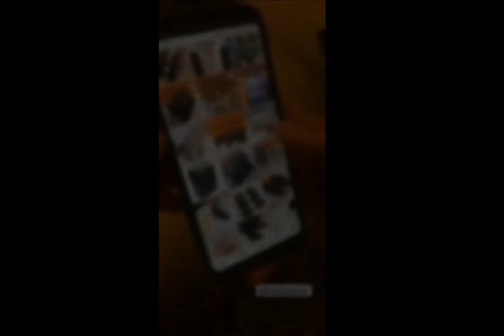Stories dos últimos dias, e Kaysar treinando no parque Barigui, "Bora treinar!" ❤︎